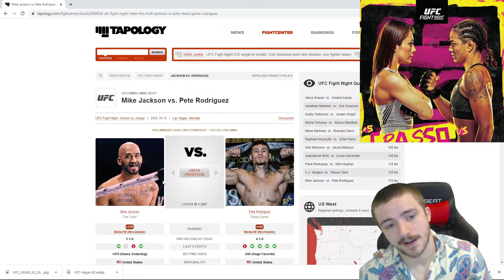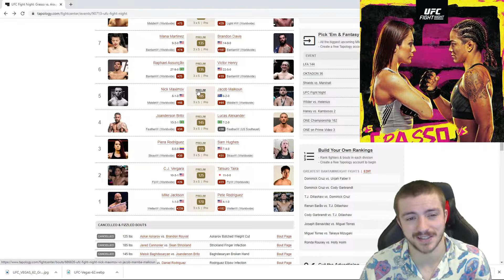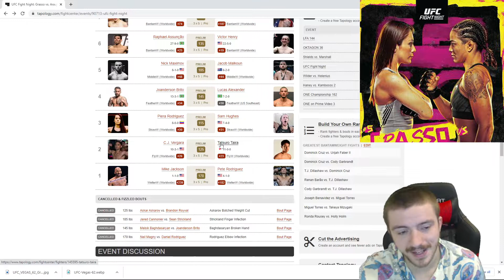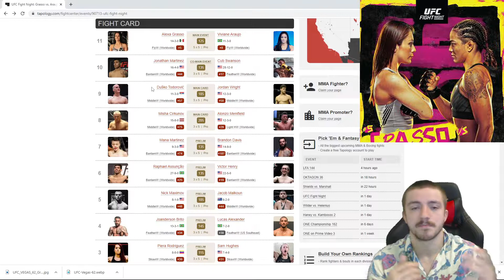UFC Vegas 62 | My Favorite Bets | Grasso vs Araujo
We will be live on Twitch watching the fights as always and my socials are below so give me a follow and hit me up, always looking to discuss the fights.